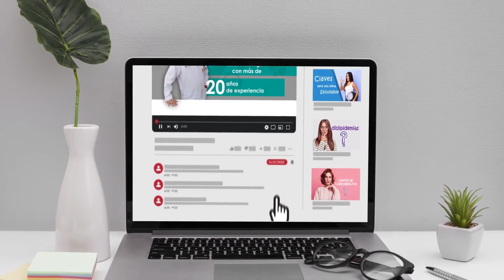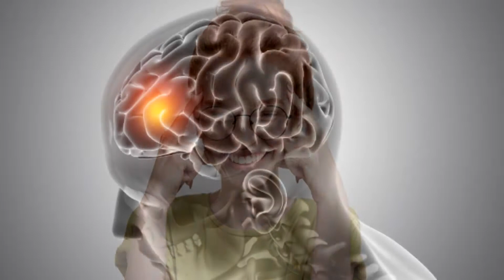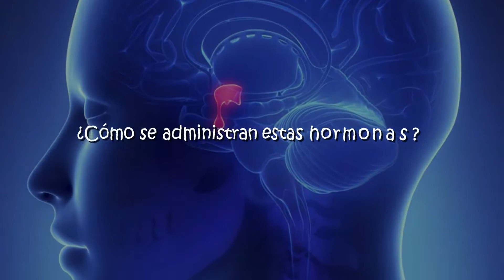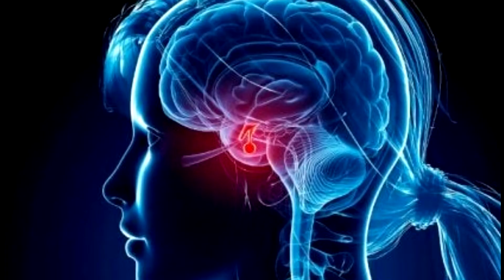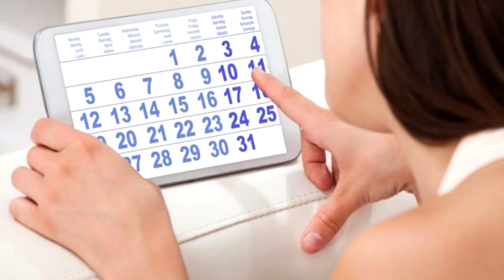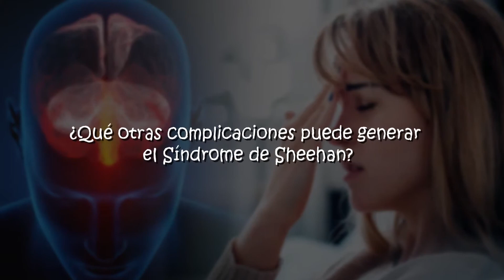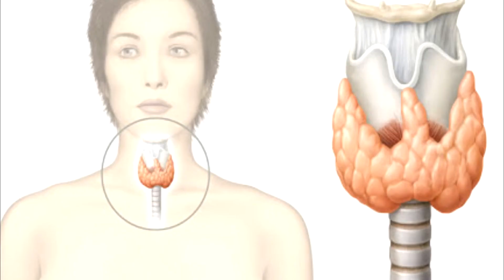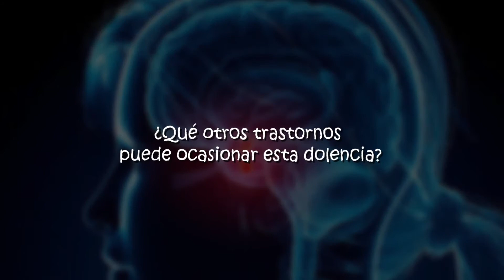Hipopituitarismo el síndrome de sheehan y Silla turca vacía - Dr. Mario Vega Carbó.